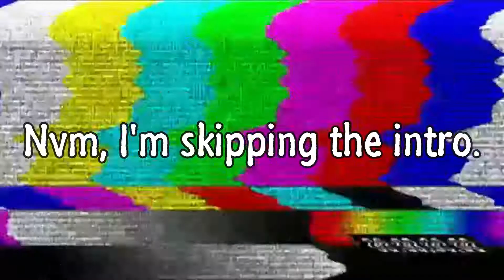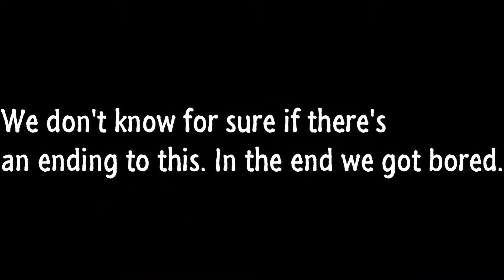Roblox Zombie Recoil - Quite intense, A lot of screaming, Very clueless!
Me and my friend played a Roblox cod zombie game. It's quite intense, and we don't even know how to end the map or If it has an end.

*DON'T CLICK THIS IF YOU'RE NOT SURE ABOUT MY CONTENT*

All credits goes for the
author, remixer, cover and the
one who does the mashup.

BlestherJester (Doesn't have one)